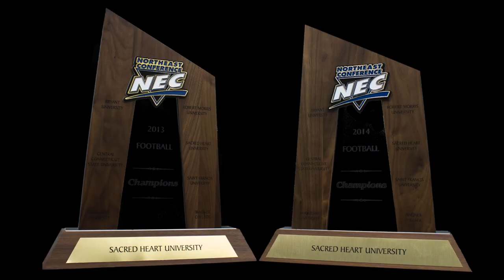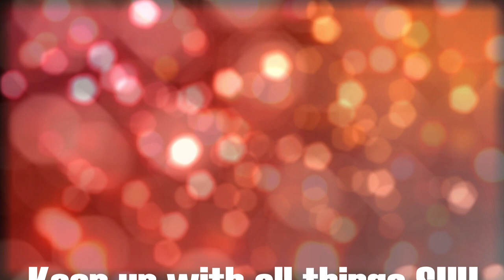Sacred Heart Football 2015 Recruit Video